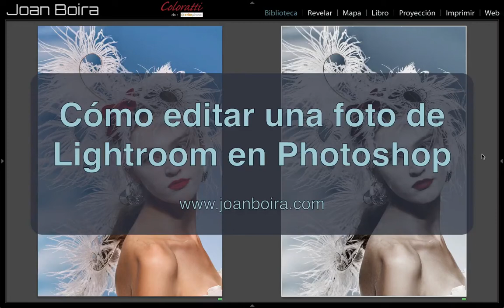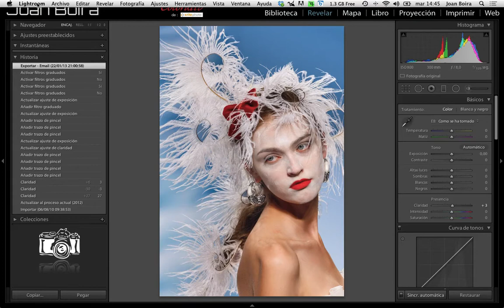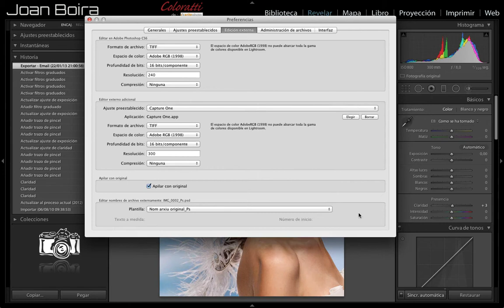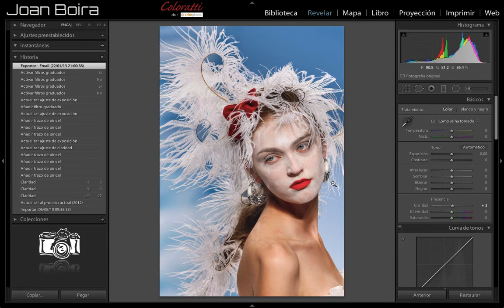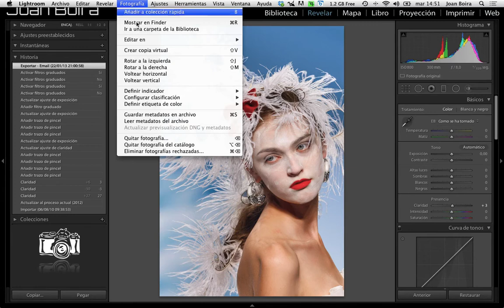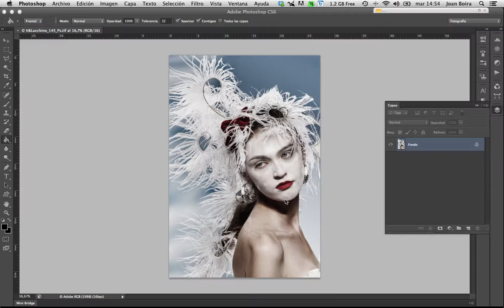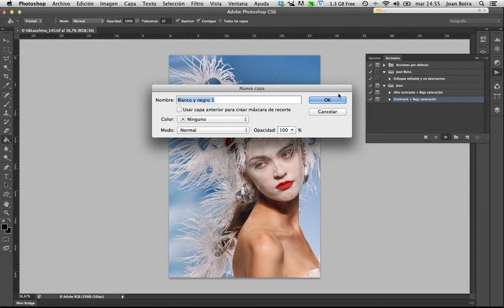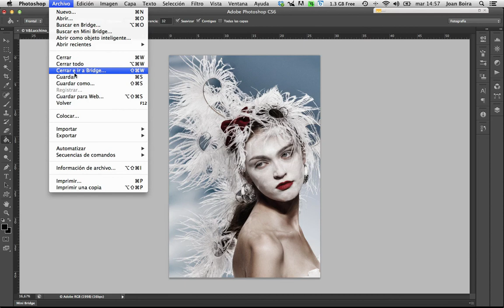Cómo editar una foto de Lightroom en Photoshop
En este tutorial vamos a ver cómo enviar una foto desde Lightroom a Photoshop, sin perder el vínculo de la foto en Lightroom, y así poder aplicar una acción, filtro, etc que no tengamos en Lr.